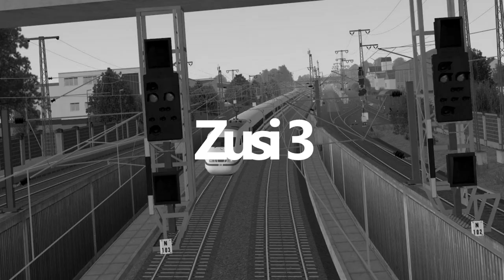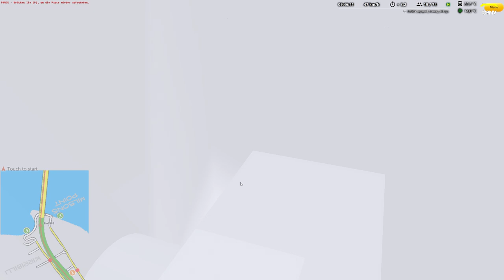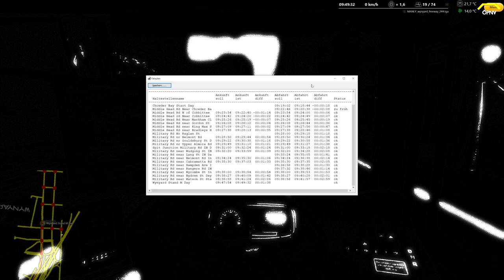Omsi 2 #171 Linksverkehr in Australien - Manly ACT THREE *PC/HD/DE*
◄|╌╌╌ 〉› Beschreibung ‹〈 ╌╌╌╌|►

◄|╌╌╌ 〉› Karte & Fahrzeug ‹〈 ╌╌╌╌|►

◄|╌╌╌ 〉› Social Media ‹〈 ╌╌╌╌|►

◄|╌╌╌ 〉› Mein Computer ‹〈 ╌╌╌╌|►

► Mainboard: MSI X470 Gaming Plus Max

► Arbeitsspeicher: 32 GB G.Skill

► Grafikkarte: NVIDIA GTX 1080

► Monitor: U28E590 4K Monitor

► Lenkrad: Logitech G29

► Kopfhörer: Sennheiser TR175